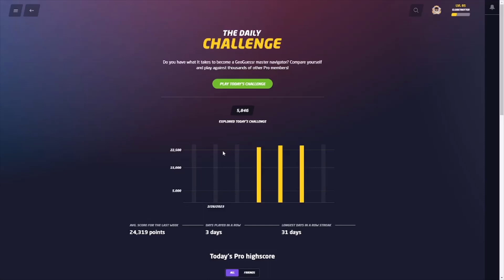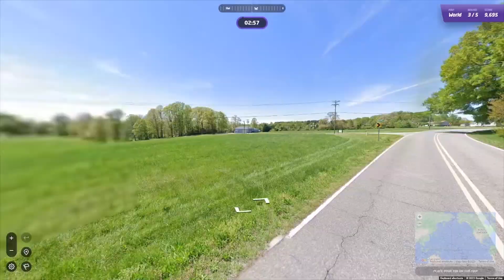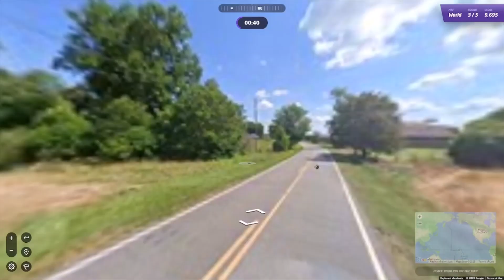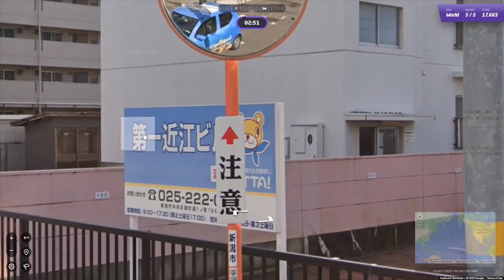GeoGuessr Daily Challenge - 3rd March - Tough US Round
Another good day overall, I am on quite a good run of getting the correct country each time so hopefully I can keep that up